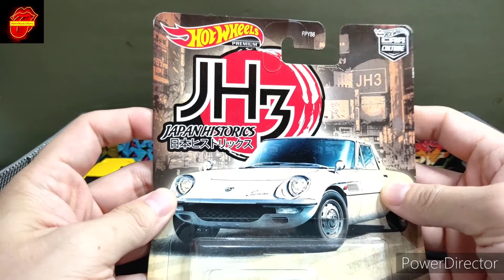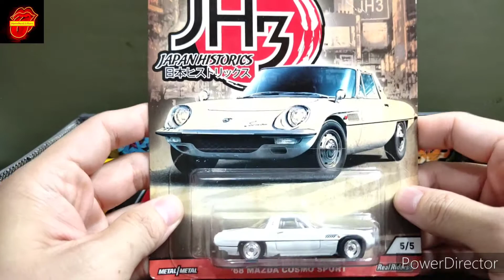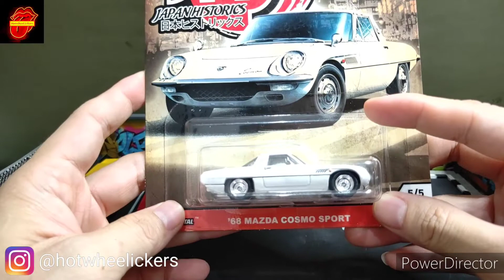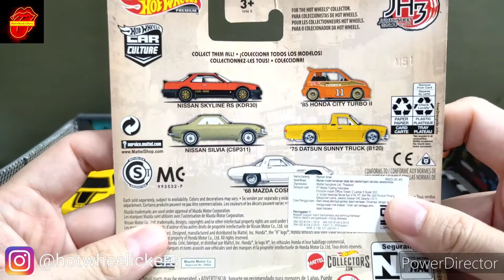UNBOXING REVIEW - 68 MAZDA COSMO SPORT - JAPAN HISTORICS 3 - MOBIL CLASSIC CANTIK YANG SEPI PEMINAT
Yoo whatsupp diecaster.. kali ini Hotwheelickers unboxing dan review Japan Historic 3, 68 MAZDA COSMO SPORT, satu castingan manis dan classic yang underrated karena tidak banyak peminatnya, padahal keren banget loh !!

Kalau ada pertanyaan atau komentar, silahkan tulis di kolom COMMENT yah

God bless